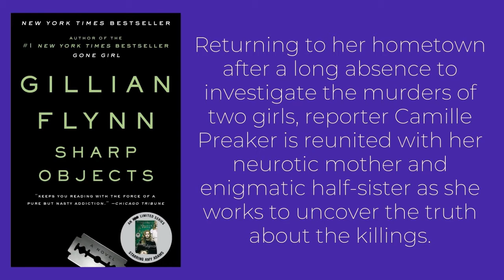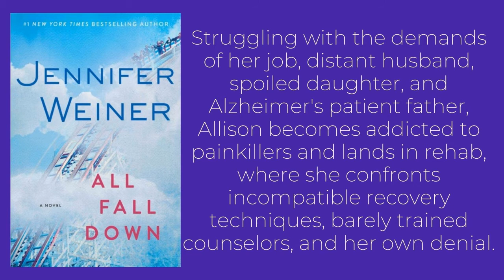Adult Summer Reading Club 2021 Week 4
It’s Week 4 of the Adult Summer Reading Club…check out what everyone has been reading! This week's new book recommendation video features more suggestions that have been submitted by readers from our community! All books can be found at the Library or online through Libby.

Don’t forget to sign up for the Adult Summer Reading Club after you watch the video and find out how you can submit your reading suggestions for our next video!